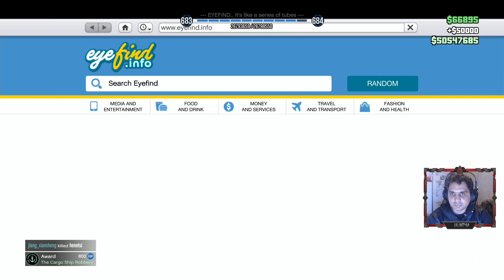Salvage Yard "The Cargo Ship Robbery" BUFFALO EVX - GTA 5 Online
Salvage Yard robberies even though are not good in pay when it comes to stealing and selling cars but sure are fun. We got the car in the first try but somehow the helicopter that was holder the cargo got destroyed. Did it on the second try.
Funny thing happened when we were trying to selling the cars we got attacked and someone destroyed one of the cars. Had to jump the lobby to make sure I didn't lose the cargo